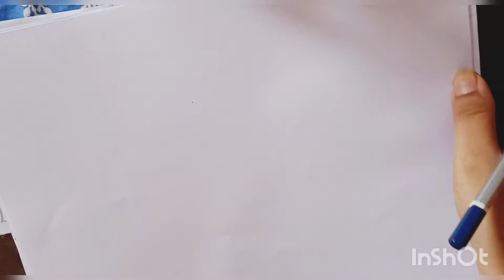How to draw a woman collecting lotus from pond /village scenery drawing /simple drawing with pencil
Hey guys,
Welcome back to the channel and this video is about drawing a woman collecting lotus flowers from pond.

Materials required :
Only paper and pencil.